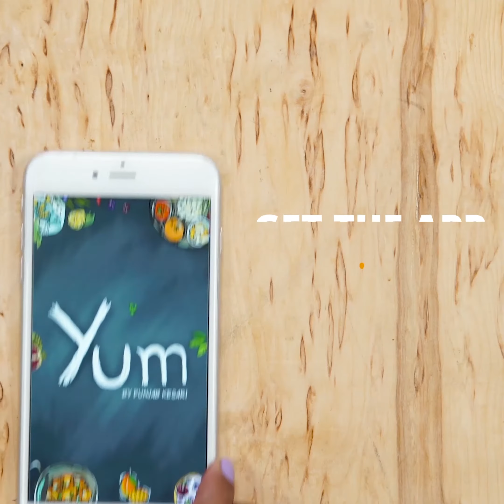Mango Raita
INGREDIENTS
Mangoes - 80 grams
Yogurt - 400 grams
Powdered sugar - 30 grams
Salt - 1 teaspoon
Mangoes - 100 grams
Ghee - 2 teaspoons

PREPARATION
1. In a blender, add 80 grams mangoes and blend it well.
2. In a mixing bowl, add 400 grams yogurt, blended mango puree, 30 grams powdered sugar, 1 teaspoon salt, 100 grams mango chunks and mix it well.
3. Heat 2 teaspoons ghee in a pan, add 1 teaspoon mustard seeds, 1/2 teaspoon cumin seeds, 1/4 teaspoon fenugreek seeds, 2 dry red chili and stir for 2 - 3 minutes.
4. Add 8 - 10 curry leaves and stir well.
5. Pour the tempering over the raita.
6. Serve.